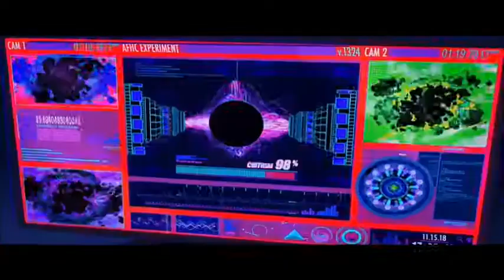Spiderman into spider verse new official trailer (2018)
Watch latest trailers